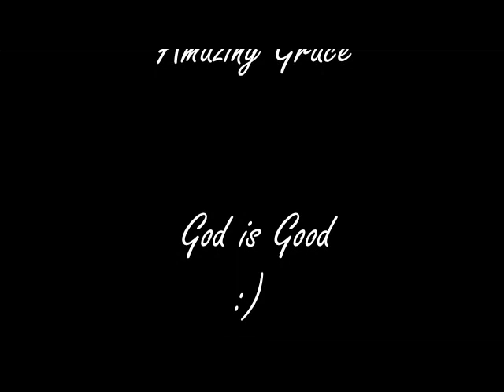Hlub 2014 cwalk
Cwalking and having a great time at Hlub 2014
meet alot of people and learned a whole lot about the God above
we just wanted to dance while we got the chance to ahah XD

NO COPY WRITE OF MUSIC